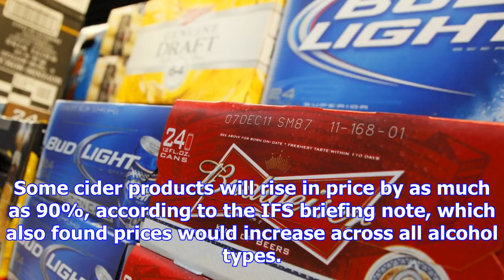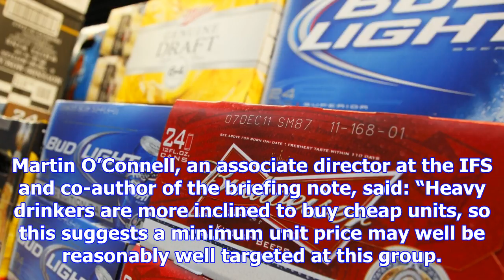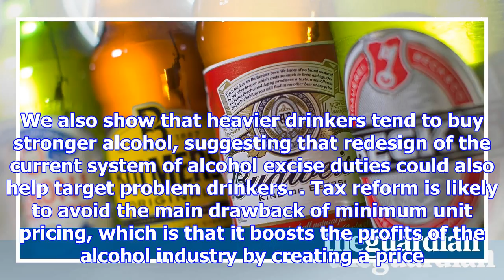Minimum alcohol price will raise cost by up to 90% in scotland – study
The Scottish government’s 50p minimum unit price for alcohol, which comes into force on 1 May 2018, ...